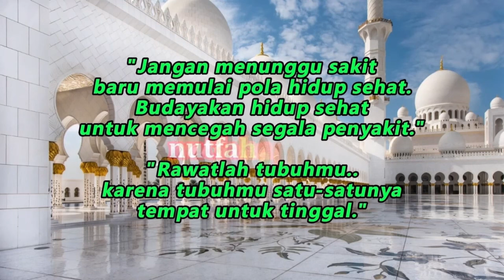Mereset Ulang Kesehatan Tubuh || dr Zaidul Akbar